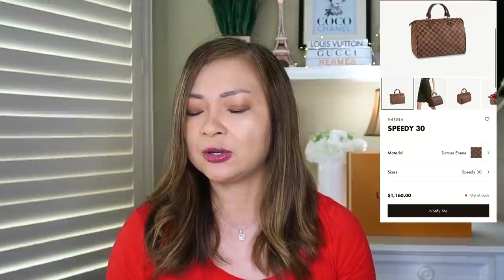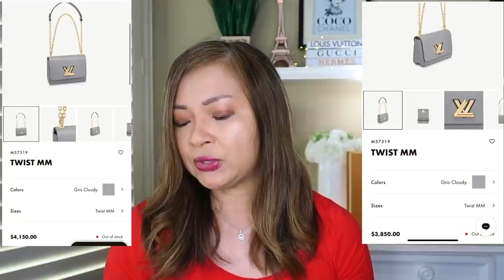LOUIS VUITTON MARCH PRICE INCREASE HAPPENING NOW | It is not as bad as expected 😬❤️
Another Louis Vuitton price increase just happened today in the US.
As we all know that the first major wave happened in January and lots of bags basically the canvas mostly went up then their nano bags last February and today another one but its not as bad everyone anticipated. Hopefully you didnt go panic buying. But before I tell you which one went up, let me give you the good news first, the Palm Springs mini, alma bb, pochette metis or any canvas didnt go up today. As we know the alma bb and the pochette metis went up just last January so I dont think it will go up that fast so now for the bags that went up are

Capucine mini $4200 $4450 $200
One from $4700 to $4900 $200
Capucine mm m54663 $5650 $5800 $150
However the wallet not affected
Twist PM $3550 $3850 $300
Twist MM $3850 $4150 $300
Twist chain wallet- no change at $1710

00:00 Intro
02:00 Bags that are not affected
03:21 What went up?

So currently as we speak the palm springs mini, the speedy bags, the noe bags, trio pouch, boite Chapeau has not been affected by the price increase but this can change anytime
Soon and will give you an update if any changes.

💖 Hello! My name is Antonette. I post videos every week about luxury unboxing, reviews,shopping vlogs, lifestyle, fashion, beauty, food vlogs and some travel.If you love these contents, please consider subscribing to my channel so you wont miss any future videos.